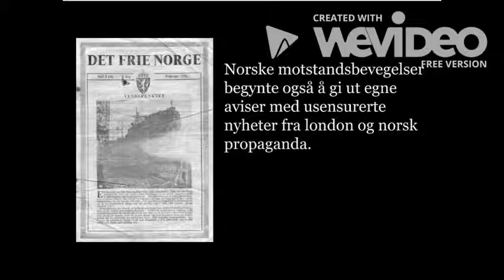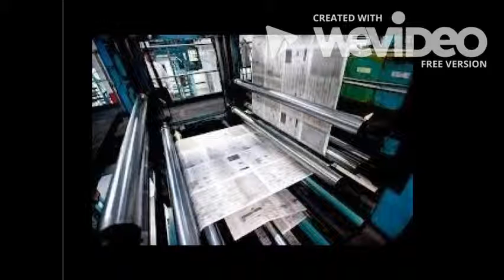German propaganda in Norway during WW2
En liten film som vi lagde på skolen under 2. verdenskriguken.